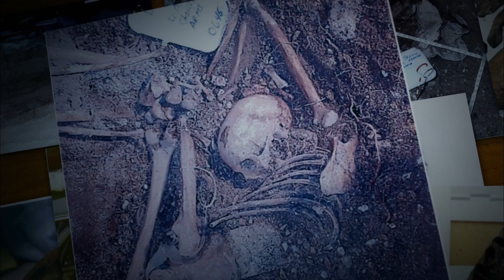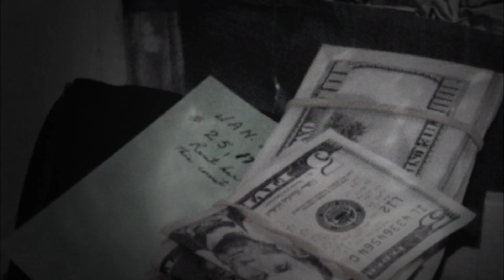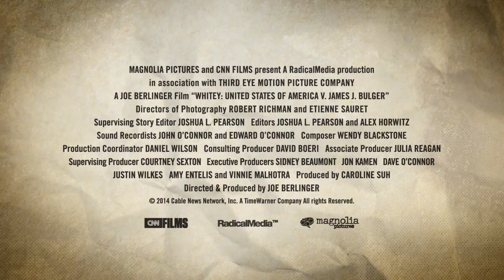Whitey: United States of America v. James J. Bulger - Official Trailer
From Academy Award-nominated director Joe Berlinger, WHITEY: United States of America v. James J. Bulger is a sweeping and revelatory documentary film that follows the trial of the infamous gangster James "Whitey" Bulger, using the courtroom action as a springboard to examine accusations of multi-faceted corruption within our nation's law enforcement and legal systems.

Available in theatres, on iTunes, and on demand June 27th.